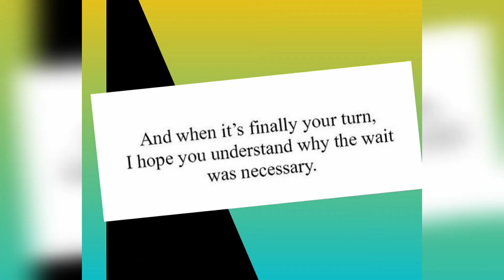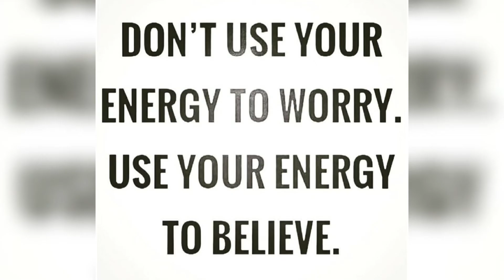🎸Unique Motivational Video with Inspirational Quotes + copyright free music |All Positive Motivation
🔻Get Your Daily Dose of Positive Motivation. Over 900 Positive Motivational Videos to watch.

🤑I'm using TaskRabbit to tackle my to-do list! Make life a little easier with help for everyday home projects. 😛Get $10 Off your First Task.

🚘 BECOME A LYFT DRIVER 👇
Earn $1,600 guaranteed by driving with Lyft in Jacksonville. Apply here, and give 100 rides in 30 days Terms apply.

Trending Topics:
Coronavirus Vaccines
NFL Football Playoffs
Motivational Video
Inspirational Quotes
Motivational speeches
Alabama Football
Jon jones
The Masked singer
Florida gators
UFC FIght news
Georgia Bulldogs
omacron variant
TaskRabbit
John madden
Betty White
Bob saget
boxing news
Ufc Vegas results
2022 nfl Superbowl Halftime show
Dr Dr. Music
Snoop Dog news
Eminem music
Top Gun 2022 Trailers
Ukraine news
President Biden
2022 The Players Championship
Russell Wilson
The Batman movie
Youtube monitization tips
Becoming Successful
Tom brady Tampa Bay Buccaneers
Will Smith slapped Chris Rock
Chris rock slapped at Oscars
Ufc 275 news
The Undertaker
2022 WWE News
Tiger woods
Gilbert Gottfried died
Mask Mandate lifted
Amber Heard trial
Johnny Depp trial news
2022 NFL Draft
Miami dolphins news
Dave Chappelle
Top Gun Maverick 2022
Top Gun Movie
Tom Cruise
Miles teller
Jurassic Park movie 2022
Golden state Warriors
High gas prices